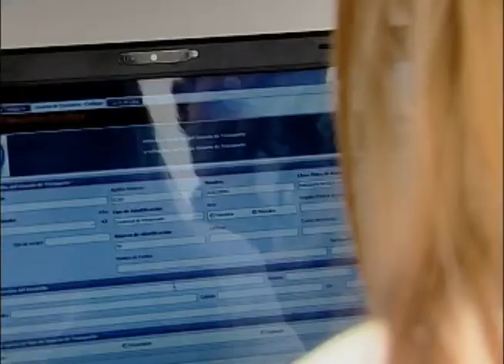Gobernador Guillermo Padrés supervisó servicio de transporte urbano. 01-07-2011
Hermosillo, Sonora. Pasaban de las 8:30 de la mañana y el termómetro marcaba ya los 38 grados centígrados según la Comisión Nacional del Agua, aunque sentado en la parada de autobuses, la sensación de calor era de mucha más para el Gobernador del Estado Guillermo Padrés quien como miles de sonorenses esperaba abordar un camión a esas horas.

Fecha del evento: 01 de Julio de 2011